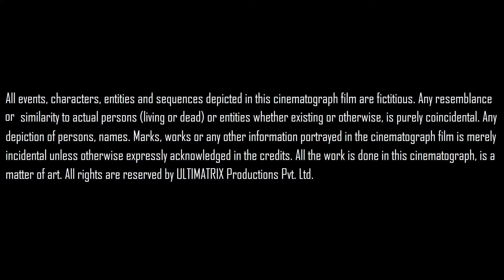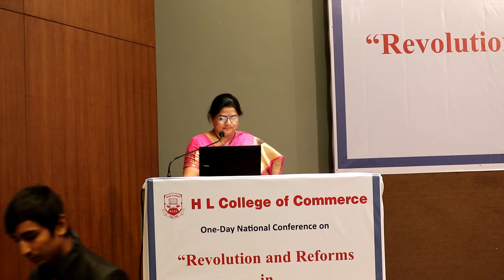Revolution and Reforms in Accounting and Taxation l Inauguration l CA Saurabh Soparkar l A H Kalro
The global financial crisis has affected almost
every economy in the world. India was able to
recover from the crisis much sooner than other
economies as a number of reforms have taken
place in the Indian economy for achieving fast
track growth. These include: the Companies Act
2013, BASEL III implementation, IFRS, Financial
Engineering, CSR, Effective Governance and GST
among others. Moreover, the world of business is changing dramatically and at an exponential
speed. The acquired competitive edge of every
organization will dwindle due to this rapid
change. Under the circumstances, it is imperative
that Organizations are able to shift gears and
adapt, the Government is able to regulate and
employ policies, and the Market is advanced
enough to cater to the changing needs of society.
In this changing global scenario, sustainability has
become an important issue for governments,
organizations, business leaders, investors,
consumers and many other stakeholders.
This conference intends to present and discuss few
of the most recent innovations, trends, issues,
reforms and challenges in the eld of Accounting
and Taxation.

Chief Guest & Key note Speaker:
CA Saurabh Soparkar is a Senior Advocate in Gujarat High
Court & Income Tax Appellate Tribunal, Ahmedabad. He is
a Visiting Professor for “Corporate Tax Planning” & “Legal
Aspects of Business” at IIM Ahmedabad.